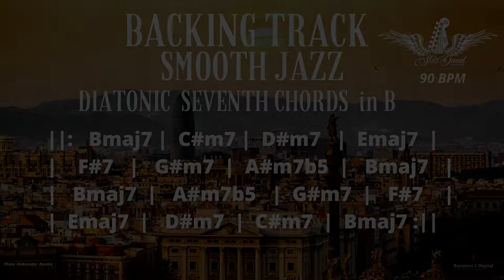Backing Track Smooth Jazz Diatonic Seventh Chords in B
Este Backing Track Smooth Jazz  Diatonic Seventh Chords in B foi construído sobre o campo harmônico de Si bemol Maior  ( B ) usando as tétrades como formação , seu objetivo é o treino de shape de acordes com o baixo na fundamental Ex. Bmaj7 como também o treino de suas inversões com 3ª no baixo, ( Bmaj7/D# )  5ª no baixo   ( Bmaj7/F# ) e a 7ª no baixo   ( Bmaj7/A# ) , conhecidas  também como 1ª, 2ª e 3ª inversão. Nesta versão o campo harmônico é tocado na forma ascendente e descendente .Bons estudos